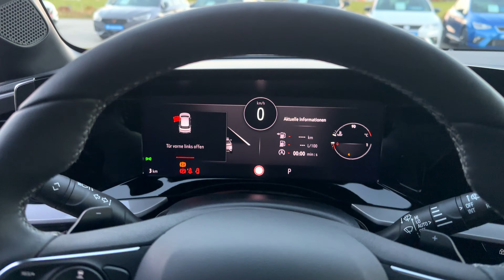Opel Mokka Ultimate | Innenraum | Exterior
Jetzt für nur 249,- mtl. leasen  – ohne Anzahlung!

Lagerfahrzeug zum einmaligen Abverkaufspreis mit folgenden Ausstattungshighlights:
• Außenfarbe: Kontrast Grau Metallic
• IntelliLux LED® Matrix Licht
• Winter-Paket
– Sitzheizung, mehrstufig, Fahrer und Beifahrer
– Beheizbares Lederlenkrad
• Innenausstattung: Alcantara/Premium Lederoptik, Schwarz
• Park & Go
– Parkpilot, Einparkhilfe vorn und hinten, mit audiovisueller Warnung
– 180-Grad-Panorama-Rückfahrkamera
– Toter-Winkel-Warner und Flankenschutz
– Außenspiegel, elektrisch anklappbar
– Umgebungsausleuchtung
– LED-Nebelscheinwerfer
• Klimatisierungsautomatik
• *Navigations-Funktion über Smartphone (Smartphone muss separat erworben werden) (Kostenlose Navigation über Google Maps oder andere Kartendienste möglich) (Bestimmte Apps können auf dem Display des Infotainment System im Auto gespiegelt und bedient werden. Apple CarPlay ist ab iPhone 5 möglich. Für Android Auto benötigen Sie mindestens Android 5.0 Lollipop oder höher)
• Multimedia Radio Pro
• Audio-Fernbedienung am Lenkrad
• Elektronische Handbremse
• Geschwindigkeitsregelanlage mit adaptive Geschwindigkeitsregelanlage stop & go Funktion
• Verkehrszeichenerkennung
• Anklappbare Außenspiegel
• Solar Protect®-Wärmeschutzverglasung, stark getönt, im Fond
• 18˝-Leichtmetallräder (5 Speichen) in BiColor Schwarz, 7 J x 18
• uvm.

Mega Leasing-Aktion!

Wir schenken Ihnen in diesem Monat sämtliche Service- und Zusatzkosten im Wert von 2500.- Euro! Enthalten sind:

bundesweite Lieferung vor Ihre Haustüre. (Keine Inseln). 0.- Euro
Zulassungsservice. Ihr Auto wird fix und fertig zugelassen. 0.- Euro
Überführungs- und Bereitstellungkosten. 0.- Euro

Leasingbeispiel der Consorbank, BNP Paribas S.A. Niederlassung Deutschland, Bahnhofstraße 55, 90402 Nürnberg. Beispiel für ein Kilometerleasingvertrag wie angeboten: Leasinggegenstand im Privat- und Gewerbeleasing: Opel Mokka Ultimate 1.2 AT8 130. Listenpreis inlusive Überführung und Zusatzleistungen 39.200.- €. Leasinggesamtsumme 14.940.- € / Anzahlung 0.- € / Laufzeit 60 Monate / Jährliche Laufleistung 7.500KM / Monatliche Rate 249.- € / Effektiver Jahreszinssatz 4,90% . Sollte eine andere Laufzeit; Jährliche Fahrleistung oder Anzahlung gewählt werden, kann sich die Leasingrate verändern.

Verbrauchsangaben nach NEFZ:
Verbrauch kombiniert: 6,0 l/100km
Energieeffizienzklasse: C

Verbrauchsangaben nach WLTP:
Verbrauch kombiniert: 6,00 l/100km
CO2-Emission: 133,00 g/km

Änderungen und weitere Laufzeiten/Fahrleistungen auf Anfrage möglich. Irrtümer vorbehalten.

Zwischenverkauf vorbehalten.